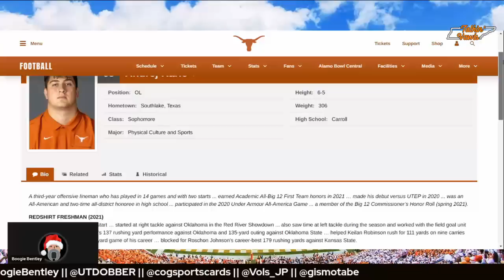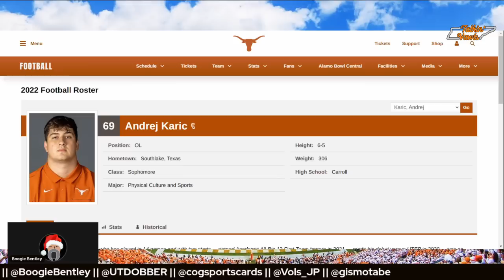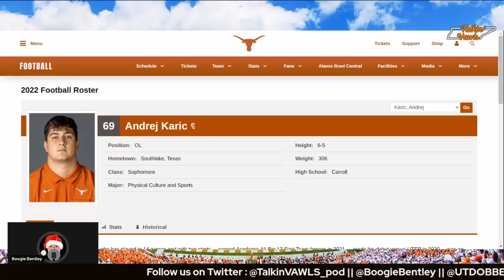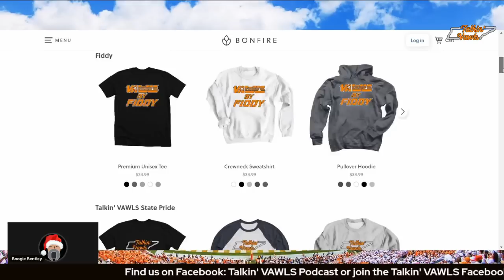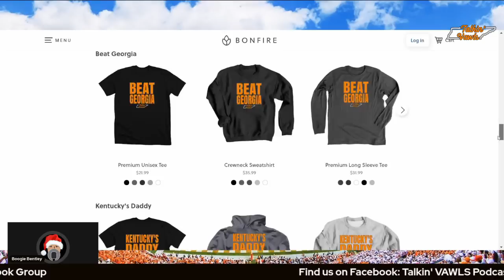Andrej Karic Commits to Tennessee